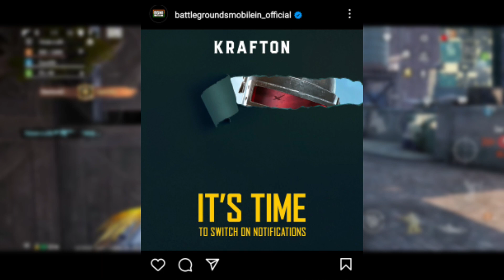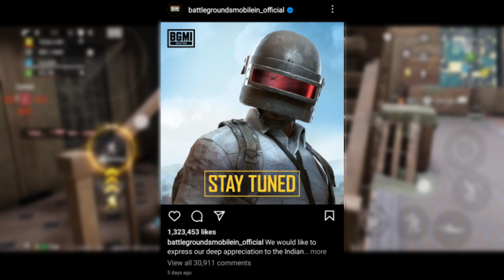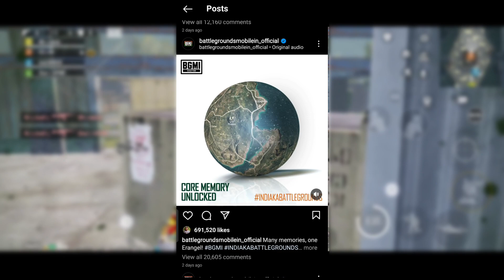battleground mobile India unban date | Bgmi release date 2023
👉🙏🏻亗 𝐊𝐑𝐈𝐒𝐇𝐍𝐀 𝐏𝐀𝐓𝐄𝐋 亗🙏🏻👈

h͟͞a͟͞s͟͞h͟͞t͟͞a͟͞g͟͞ ➳

𝙆𝙀𝙔𝙒𝙊𝙍𝘿𝙎 ➳
battleground mobile India unben date
battleground mobile India unben date 2023
bgmi release date 2023
bgmi update news
Bgmi tamil
Bgmi update link